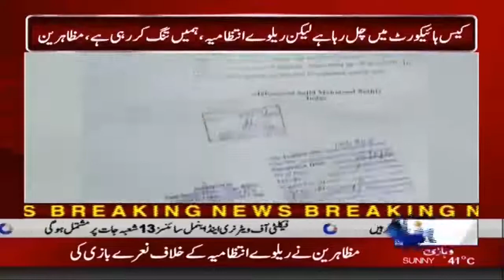3pm News Bulletin | 1 July 2020 | Rohi